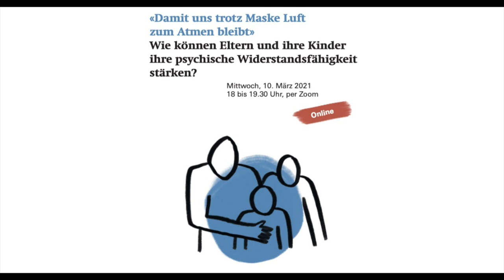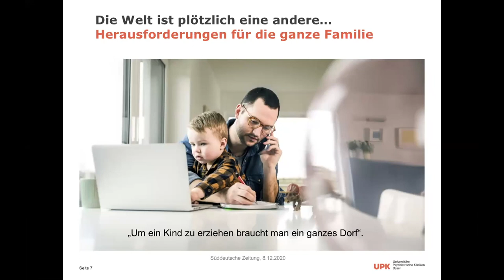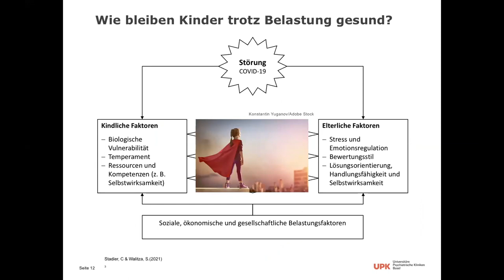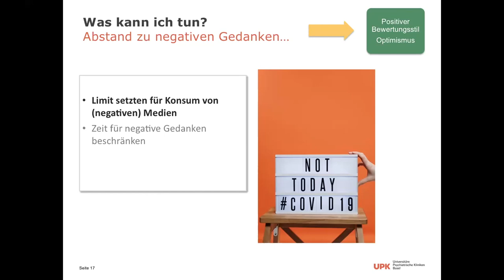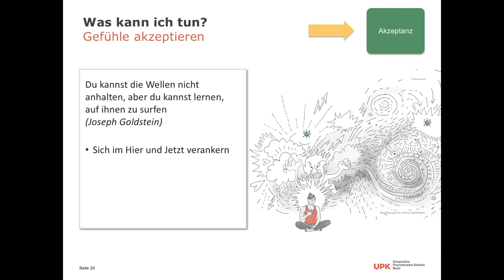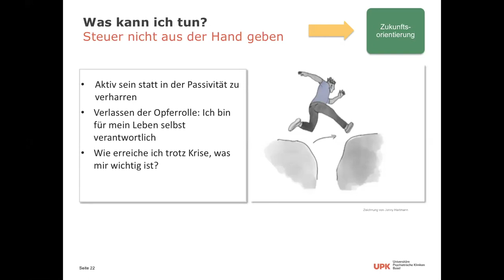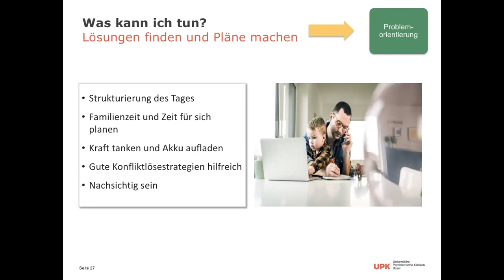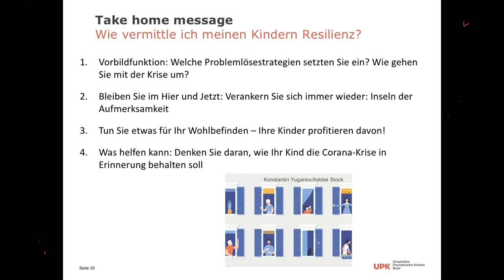Wie können Eltern und ihre Kinder ihre psychische Widerstandsfähigkeit stärken?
Zoomvortrag für Eltern, Lehrerinnen und Lehrer und andere Fachpersonen aus dem Bereich Kinder- und Jugendhilfe.
Referiert hat Prof. Dr. Dr. Christina Stadler, Leitende Psychologin und Klinische Professorin der Klinik für Kinder und Jugendliche der UPK Basel.